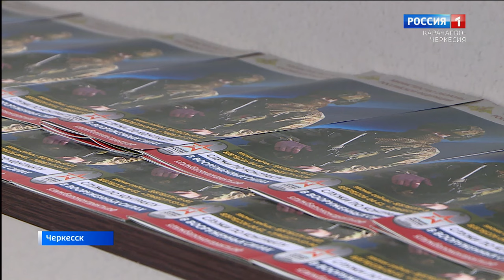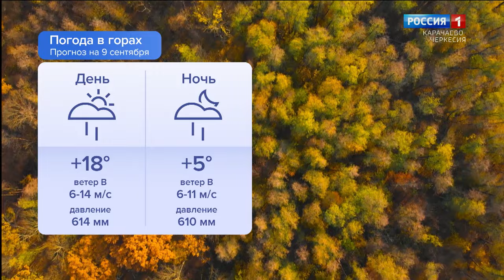Утро России. Карачаево-Черкесия 09.09.2024